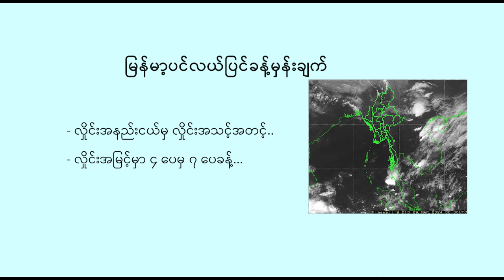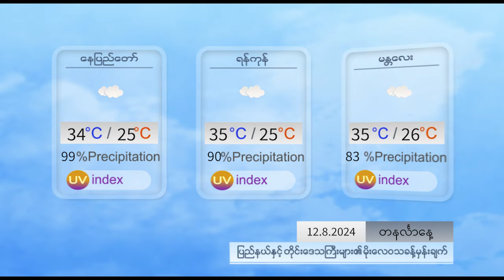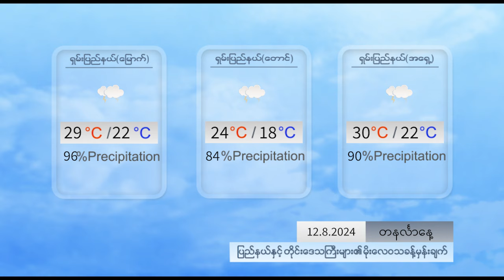နေ့စဉ် မိုးလေဝသ ခန့်မှန်းချက် - DVB Weather (၁၂ ရက် သြဂုတ်လ ၂၀၂၄ မနက်ပိုင်း)